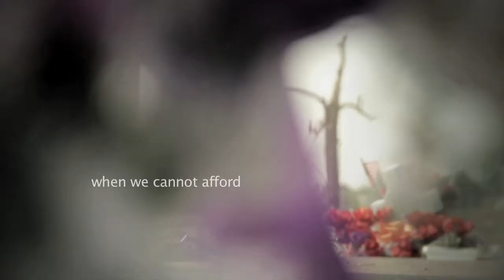2013 Cinematography Reel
Selects from various projects as DP or camera operator. I produced and edited several of these pieces as well. For full-length videos and more information, please